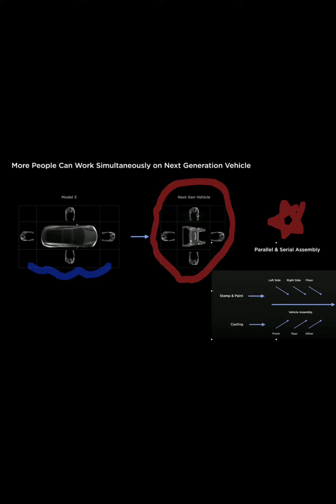테슬라 주가 1,000불(천슬라) 돌파 한다,샌디먼노 예상 하네요,,3,000만원 테슬라 전기차 출시 임박,조립 기술혁신 대박이네요